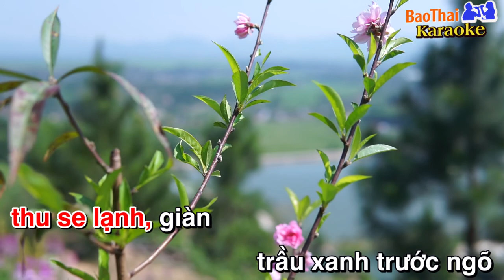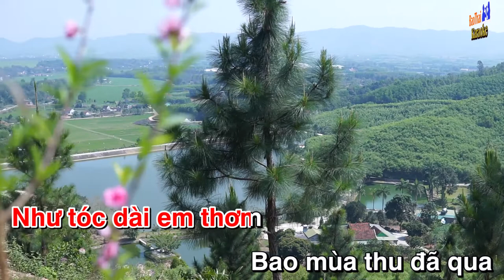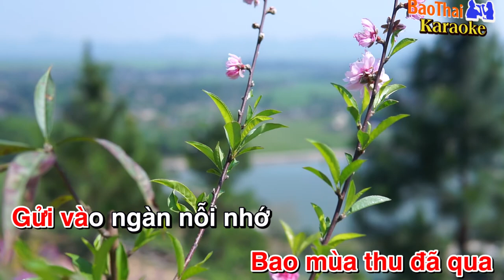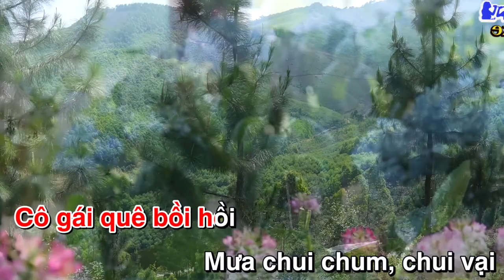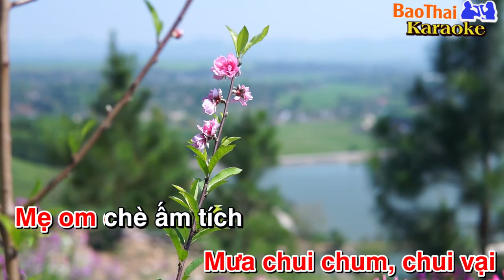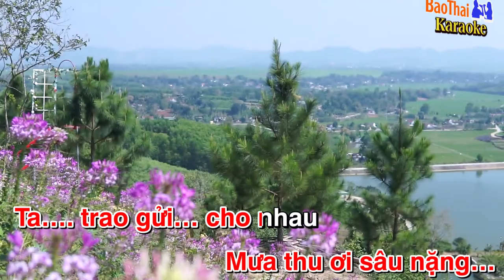Mưa Thu I Karaoke I phòng thu Bảo Thái 0944867847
Mưa Thu (Karaoke )
Thơ: nguyễn Viết Xô
Nhạc: Phan Huy Hà
Karaoke: Bảo Thái Studio
Nhận làm Karaoke đăng youtube
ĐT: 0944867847